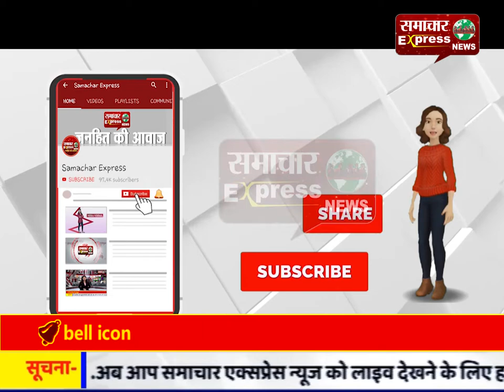मुरादाबाद में फिर हुआ समाचार एक्सप्रेस की खबर का असर, हर्ष फायरिंग के दो युवक गिरफ्तार